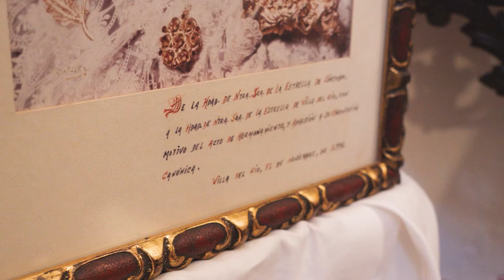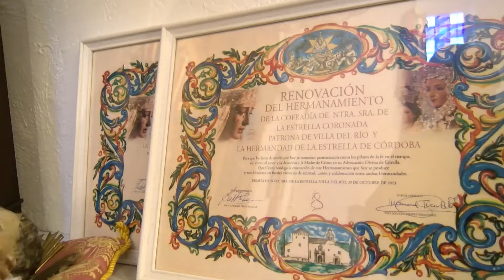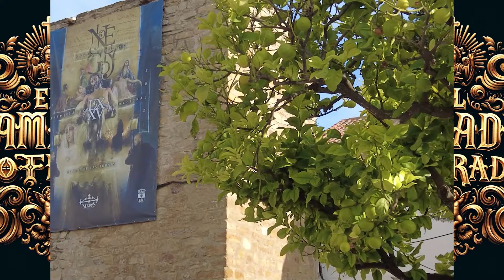EL LLAMADOR COFRADE T1 C01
Os presentamos la nueva producción y programa "EL LLAMADOR COFRADE"; que tratará la actualidad de Hermandades y Cofradías de nuestra comarca, tanto las de Pasión como Glorias, como bien indica el título del nuevo espacio para televisión, así como la plataforma de contenidos a nivel nacional ZAPI.
Un proyecto que estará presentado y dirigido por Francisco Miguel García Martínez y en colaboración con el equipo técnico de Beconet; y ofrecerá varios apartados con: Noticias, Entrevistas, Reportajes, Agenda, Historia y Patrimonio de nuestras Hermandades y Cofradías, y cuantas sugerencias nos hagan llegar.